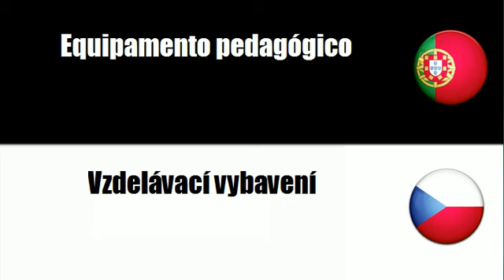Português+Tcheco = Mobiliário escolar